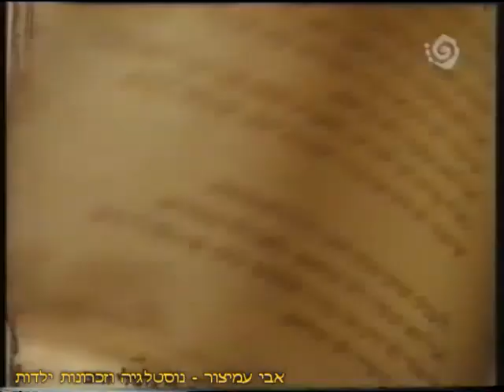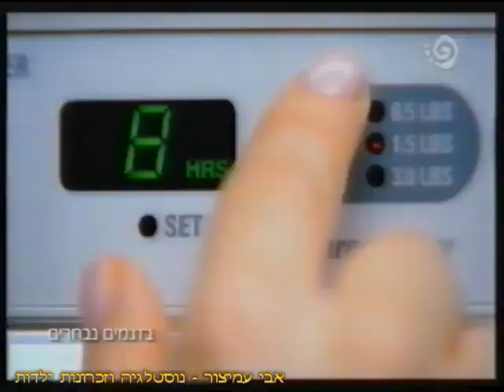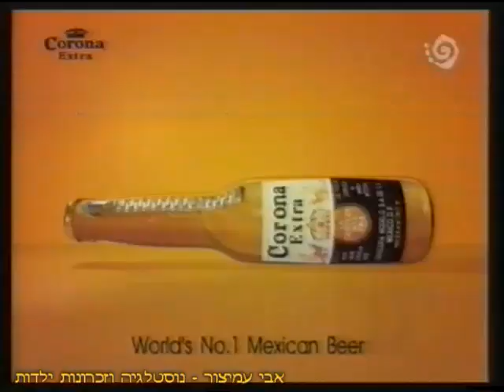הפסקת פרסומות - ערוץ 2 - שידורי קשת - 12/09/2002 - סרטון #1183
ערוץ 2 - שידורי קשת - 12/09/2002 - Israel TV Commercials
להלן פירוט רשימת הפרסומות:

0:00 - בזק עד שניפגש - שנה טובה
0:57 - ערוצי הסרטים של YES - חוויה קולנועית גדולה מהחיים
1:27 - חדש! מקרר ג'נרל אלקטריק מסדרת Profile - של ישפאר - הבטחון שבחרת נכון
1:57 - אינטרנט WOW המהיר בישראל - B בזק עד שניפגש
2:17 - סנפרוסט - ירקות קפואים - עם דנה גרוצקי
2:32 - מרידול - המומחית לבריאות השיניים - מעניקה לכם שיניים יפות, חניכיים בריאות וחיוך מושלם
2:52 - בירה קורונה - הבירה המקסיקנית מס' 1 בעולם
2:57 - חדש! טיבון ויל טלה רך לבישול ולמנגל
3:12 - מיטבית - קרן פנסיה חדשה בהתאמה אישית
3:27 - יוון הרבה מעבר למילים
3:57 - חדש! טיבון ויל טלה רך לבישול ולמנגל
4:02 - קוקה קולה דיאט - ללכת על הכל
4:27 - משחק השבת - ליגת העל בכדורגל - מכבי חיפה מול הפועל כ"ס
4:47 - מחר ברשת - אולפן שישי, ערב אדיר, שלום לבן דודי, בחורים טובים
5:07 - פספוסים - עם יגאל שילון - פרק חגיגי

בברכה,
אבי עמיצור.